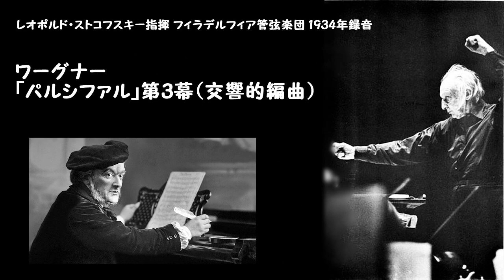ワーグナー：「パルシファル」より「聖金曜日の音楽」&第3幕(交響的編曲)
レオポルド・ストコフスキー指揮 フィラデルフィア管弦楽団 1934年 1936年録音